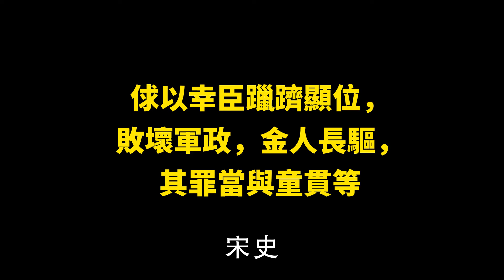高俅真的是奸臣嗎？水滸傳居然「騙」了我們這麽多年！